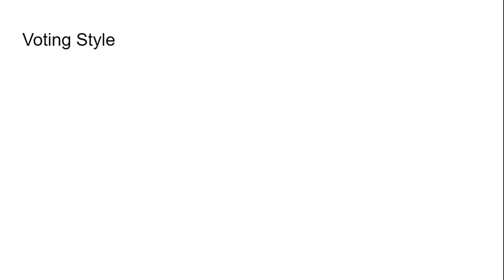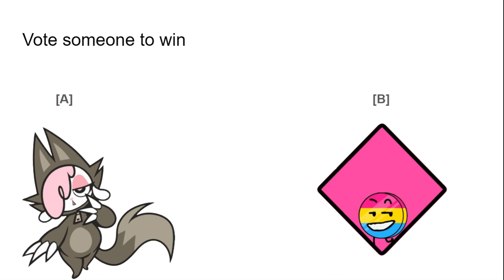Stupid Viewer Voting Episode 21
Original idea from:  @infinitekittycrabthefslur